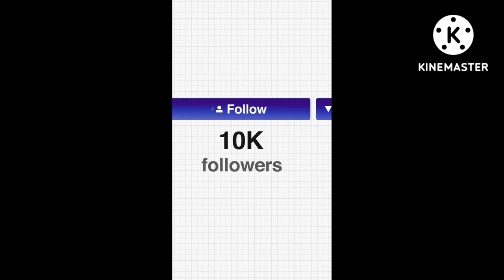Yehs Vlog #14 Part 1 Treatments and Labs